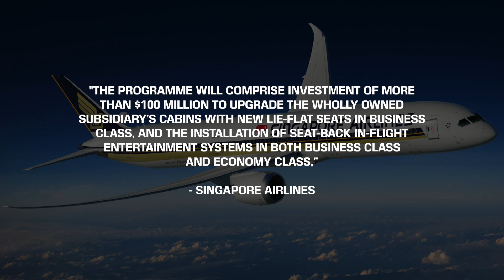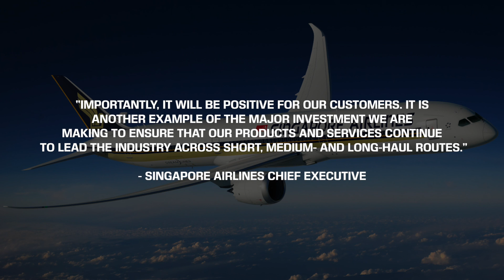SINGAPORE AIRLINES and SILKAIR Merger Update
Singapore Airlines have outlined their plans for merging their regional unit Silkair into the main Singapore Airlines brand in recent days. In today's video, I discuss the cabin refurbishments stopping the merger from occurring sooner and more!

Credit:
Silkair
Singapore Airlines